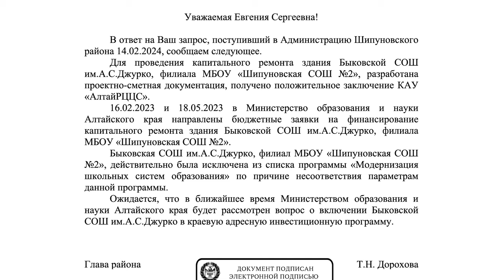Родители учеников школы в селе Быково негодуют из-за проблемы с ремонтом здания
Быковскую среднюю школу Шипуновского района, вопреки надеждам жителей села, не отремонтируют в этом году. Школу исключили из списка федеральной программы по капремонту, а в краевую адресную инвестиционную программу не включили. Об этом накануне стало известно родителям учеников. Напомним, год назад их школу закрыли из-за аварийного состояния – там обрушился потолок.